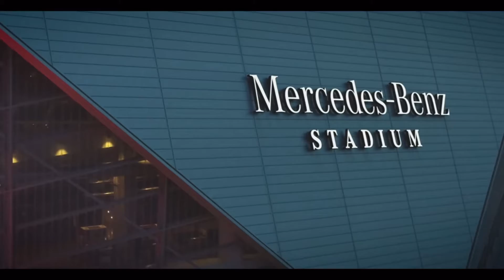Ole Miss VS Louisville